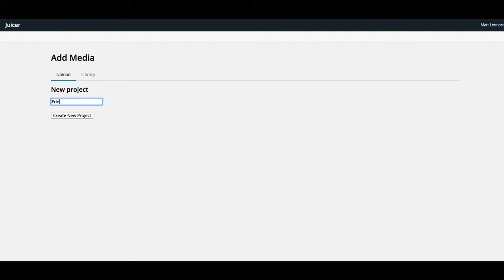IDenTV's Video Juicer Robust Compilation of Robust AI Capabilities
IDenTV’s Intelligent Video Platform or IVP provides access to the extremely powerful Video Juicer – Which leverages the numerous existing A.I. models and allows for the creation of new and augmented models. Input live streaming, pre-processed, archived or aerial full motion video and extract rich contextual metadata while leveraging rules based activity recognition and cognitive alerts modules. Capable of scaling across thousands of videos concurrently provides the coverage needed to track, recognize and inform the end-user about the context of big video data.

Artificial Intelligence for big data in video.  IDenTV offers true real-time video big data analytics.

*ALL CONTENT USED FOR TECHNOLOGY DEMONSTRATION PURPOSES*

Intelligent Video-Fingerprinting Platform (IVP), a commercially deployed technology that enables high-speed visual content recognition and indexing, combined with real-time search and verification of massive amounts of video with extreme accuracy, efficiency, and scalability.
Further, within the IVP is a suite of real-time computer vision and artificial intelligence technologies including: AudioVisual Fingerprinting, Facial, Object, Scene, Activity, Nudity, Brand/Logo, Automated Speech and Optical Character Recognition technologies. All integrated to create the "Video Juicer™".
The IVP and Video Juicer™ synergistically interact to create, extract and exploit rich contextual metadata in real-time from any video (live, VOD, archived) to provide unparalleled intelligence as to the context of content and advertisements, as well as unlocking insights to augment existing and/or to power new revenue generating and value added premium services for the marketing, media and entertainment industries.